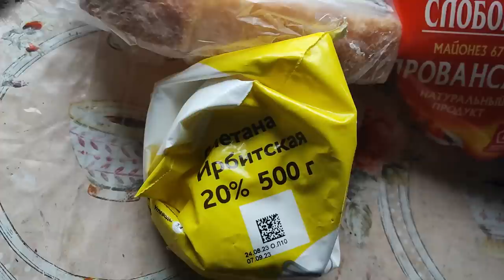ЭКСТРЕМАЛЬНАЯ РЫБАЛКА ч.2 / УЗБЕК в ШОКЕ | САМАЯ ДОРОГАЯ РЫБА ДЛЯ УЗБЕКА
ОСЕННИЙ ПРОМЫСЕЛ 2022 рыбаков В ГЛУХОЙ ТАЙГЕ на диком озере щуки сошли с ума солим в тузлуке ( часть вторая )

Опасный лед с Ночевкой Жарим налима в сметанном соусе в Диких условиях Простые рецепты выживания
Рыбалка в глухозимье с ночевкой. Зимняя рыбалка на диком озере. Ловля Налима и Щуки на жерлицы
ЖЕРЛИЦЫ. Разведка на Налима после морозов. Удачная рыбалка глубоко в тайге. рыбалка 2022 зимняя рыбалка 2022
Зимняя Рыбалка с Ночёвкой -29 в Глухозимье ! Щука и Налим на жерлицы! Джекпот реальный ( ВЕСЬ ФИЛЬМ ЦЕЛИКОМ )
Наконец-то мы нашли время и силы выбраться на заветное озеро в самом сердце тайги! Быстрые сборы рыбацкого скарба и вперед! За окном мороз -2, в тайге потрескивают ветви и снег по-особому хрустит, снежные шапки придают особое сказочное убранство зимнему лесу.
Вдоволь налюбовавшись богатым убранством тайги, мы незаметно прибыли к месту нашей стоянки. Неспешно собрали палатку, растопили печку, наладили тепло и спрятали нашего мопса на отогрев. А сами отправились бурить лунки и выставлять жерлички.
Сверлили деволтом, 5 ампер. Выяснили, что при толщине льда почти в метр и морозе один аккумулятор способен засверлить как раз 20 лунок. Урааааа! все готово и остается наладить снасти, наживить малька и ждать...
Глухозимье... Редкие поклевки, от этого загорающийся флажок заставляет наперегонки бежать друг с другом к заветной цели.
И джек пот взят!,,,
Наши сюжеты про зимнюю рыбалку
 fishing зимняя рыбалка рыбалка 2021 тайга джекпот огромная щука зимняя рыбалка 2022 бурбот реальный джекпот джек пот раельный бурбот джекпот и реальный бурбот асмр рыбалка в глухозимье зимняя рыбалка в глухозимье рыбалка на капканы жизнь в тайге безмотылка илюха ловит налим на донки наживка на налима налим на донку донки на налима страшные истории рыбалка близ алматы 2021 рыбалка 2021 алматы охота лодка болотоход новинка 2018 рыбалка в новосибирской области рыбалка на хариуса рыбалка в коми рыбалка на печоре рыбалка на спиннинг донка на налима winter fishing 2022 налим весной жизнь в деревне фильмы поход в тайгу путин rtvi 2 rtvi two евгений сергеев сидней рейли рыбалка на нуре 2021 ловля ерша налим прорвал плотину атакуют мои жерлицы в поисках налимьих троп весенний лед ловля леща рыбалка в челябинской области рыбалка на урале приколы 2022 рыбалка на оке сан саныч фишинг зимняя рыбалка в карелии рыбалка на керженце мормышка русская рыбалка 4 простая рыбалка в поисках рыбных мест ночёвка в гамаке лодка пвх ультралайт спиннинг рыбалка на фидер северная дамба корюшка с лодки виктор макаров река ишим ловля щуки на жерлицы в глухозимье сработка за сработкой! ловля щуки на жерлицы в глухозимье! окунь в глухозимье а4 календарь рыболова лунный календарь рыбака cfa глухозимье 2022
 судак рыбалка весной winter fishing 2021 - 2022
 гигантский налимище fishing